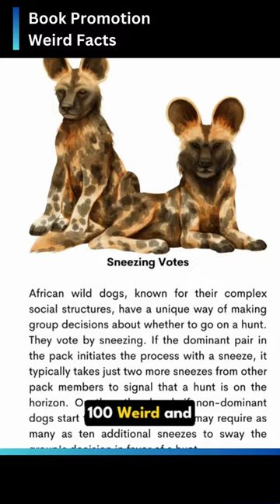Sneezing Voting System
Nature's quirkiness takes center stage with Fact 5. African wild dogs have a unique voting system, and it involves... sneezing